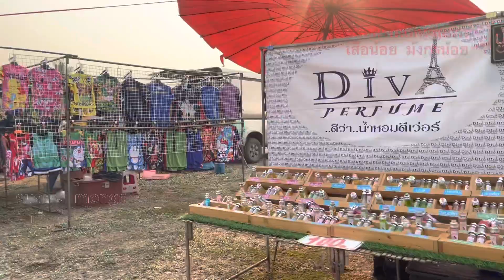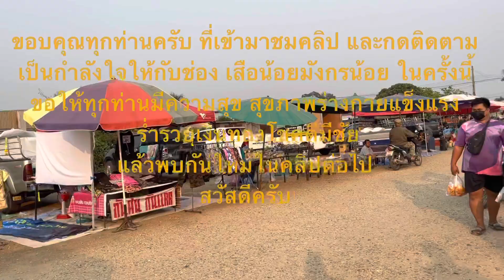พาเที่ยวเดินตลาดนัดปลักแรด บางระกำ พิษณุโลก มีของกิน ของใช้มากมาย